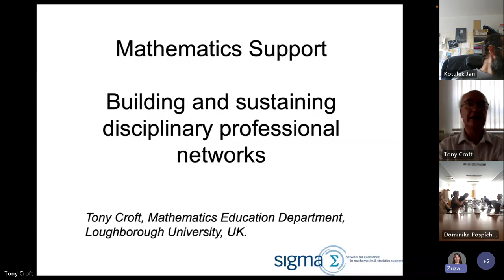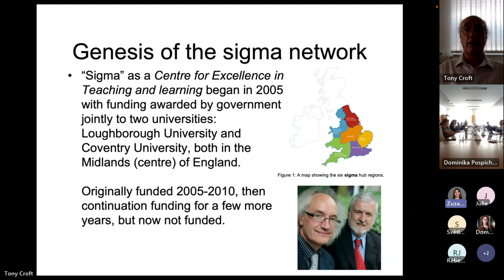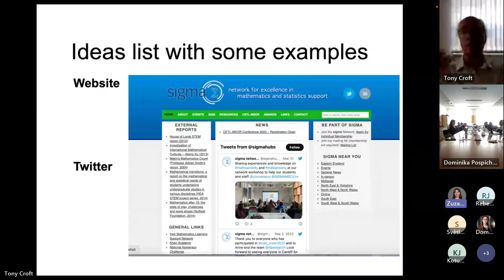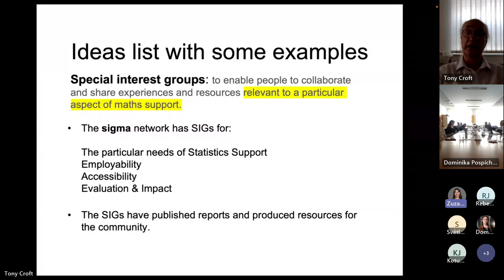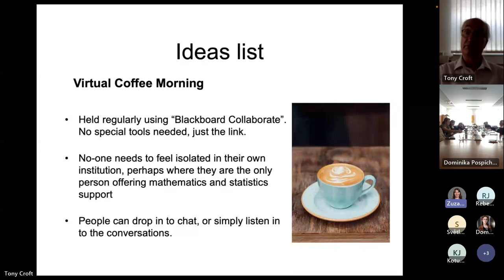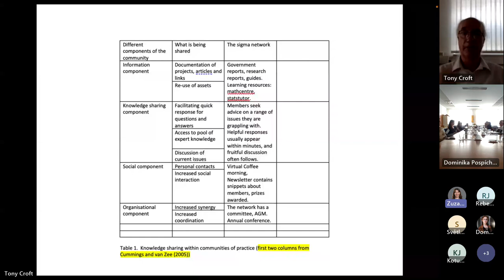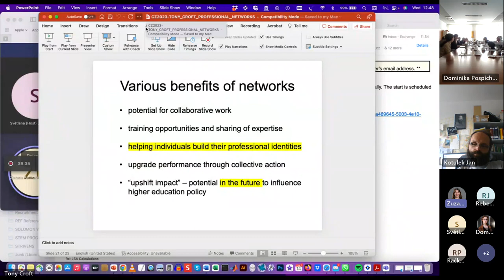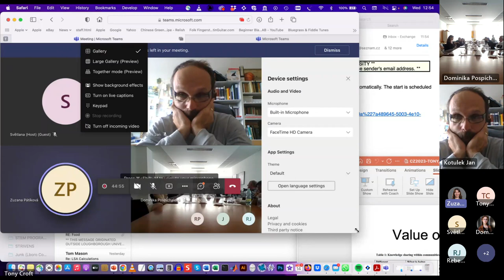MSLS Net Meeting in Zlín 14. 6. 2023, Session 7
Presentation of the experience with establishing the sigma Network by Professor Tony Croft, Loughborough University, UK, followed by discussion about networking and possibilities for establishing a professional network (Pí Network) in Mathematics and Statistics Learning Support in the Czech Republic and beyond.
This hybrid session was a part of the workshop in Zlín in June 2023 organised within the project MSLS Net supported by EEA Grants 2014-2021, Programme Education.